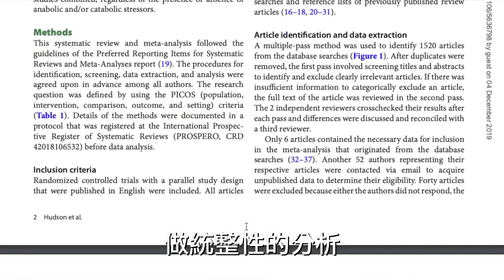不健身只喝乳清，會長肉嗎？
有上班族問史考特，我沒時間上健身房，光喝乳清不練重量能長肌肉嗎？